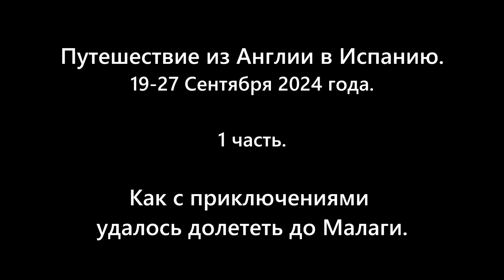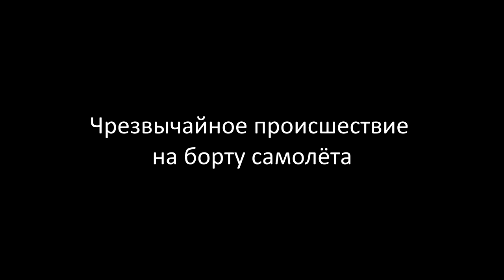01. Путешествие в Испанию. Чрезвычайное происшествие на борту самолёта, экстренная посадка.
01. Путешествие в Испанию. Чрезвычайное происшествие на борту самолёта, экстренная посадка.

Путешествие из Англии в Испанию.
19-27 Сентября 2024 года.
1 часть.
Как с приключениями удалось долететь
до Малаги.

Девятнадцатого сентября двадцать четвертого года,  полетели из Англии в Испанию.
Рейсом     авиакомпании  Рэйн Эйр.
Как всегда, по традиции, перед вылетом выпили вина и пива.
Начинался наш небольшой отпуск.
О!
Это Испанское пиво, Сан Мигуэль. Перед полётом в Испанию.
В Англии мне это пиво нравиться больше всего.
Рейс  RYANAIR  FR4468 East Midlands – Malaga.
Вылет из Англии немного задержался, пришлось немного подождать, когда дадут разрешение на взлёт.
Но это бывает.
Когда мы летели в Португалию, несколько лет тому назад.
Самолёт пропустил свой слот на возможность вылета.
Мы просидели в самолёте три часа, пока разрешили взлёт.
Всё хорошо, в самолётах авиакомпании  Рэйн Эйр очень мало места между сидениями,
И долгое пребывание в самолёте на одном месте превращается в неимоверную пытку.
 Ничего не предвещало беды.
Но!
Примерно через час полёта энергично забегали стюардессы.
У одной в руках был баллон с кислородом.
Видимо что-то случилось.
Оказалось, двум пассажирам , мужчинам пожилого возраста, стало плохо.
По громкой связи объявили. Нет ли среди пассажиров доктора.
Как я понял, медиков на борту самолёта не нашлось.
Командиром авиалайнера было принято решение, экстренно приземлится в ближайшем аэропорту.
Приземлились в аэропорту  города Нант во Франции.
Nantes Atlantique Airport
В аэропорту Нанта  уже ждали две машины скорой помощи.
На борт поднялись медики.
К моему удивлению, медики не знали английского языка.
И одна из стюардесс немного говорила по-французски.
И пыталась объяснить ситуацию.
В итоге медики забрали пожилых людей из самолёта.
За мужчинами последовали их жёны.
Отпуск у них не удался к сожалению.
Надеюсь, всё у них закончилось хорошо, и возможно страховка была.
Но этим дело не закончилось.
Ещё один молодой человек в передних рядах, вёл себя возмутительно.
Что там требовал и выступал!
И его вывела из самолёта и забрала с  собой  французская полиция.
Вынужденная остановка длилась, приблизительна два часа.
После всего этого мы взлетели без   нескольких пассажиров.
Которые вынужденно остались во Франции.
И с большим опозданием всё-таки прилетели в Малагу.
Аэропорт Малага-Коста-дель-Соль
Вместо трёх часов полёта, мы в самолёте просидели более шести часов.
В аэропорту Малаги документы никто не проверял.
Наверное, уже все закончили свою работу, и ушли домой.
Успели на автобус,  который ехал из аэропорта до гостиницы, в которой остановились на одну ночь.
Проезд на автобусе стоил четыре евро с носа.
Приехав в гостиницу почти в полночь, обрадовались, что там ещё работает бар до пол-второго ночи.
Можно выпить пива и съесть пару бутербродов.
Это было настоящее наслажденье!
Потому что в Малаге было очень тепло и душно.
Наутро, хорошо и вкусно позавтракав в гостинице, отправились на автобусе обратно в аэропорт.
Что-то стыковка этого моста у меня вызывает некоторые опасения.
Ну да ладно.
Сели на междугородний автобус и поехали до города Гранады.
Какой огромный пивной завод.
Пиво  Сан Мигуэль.
Ехать было примерно два с половиной часа.
За окном мелькали горы и другие возвышенности.
Бескрайние поля оливковых деревьев.
Подъезжаем к знаменитому городу Гранада.
По Гранаде мы прогуляемся в следующем видео.
Посетим Альгамбрау - жемчужину мавританской архитектуры.
Увидим и послушаем яркое исполнение фламенко – танец испанских цыган.